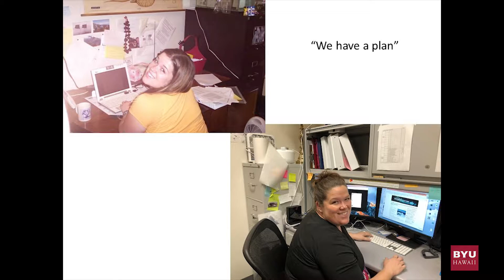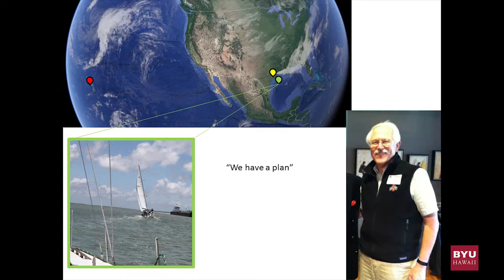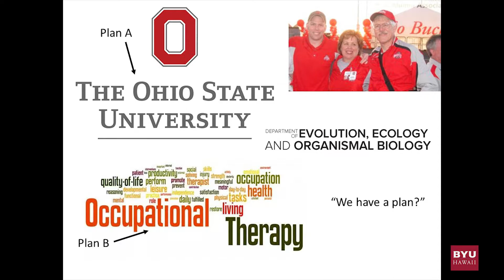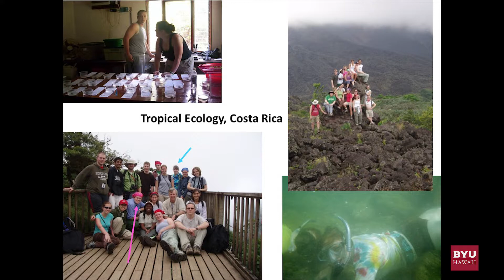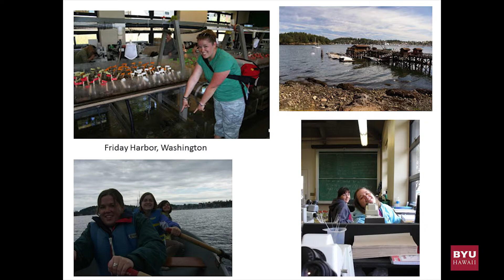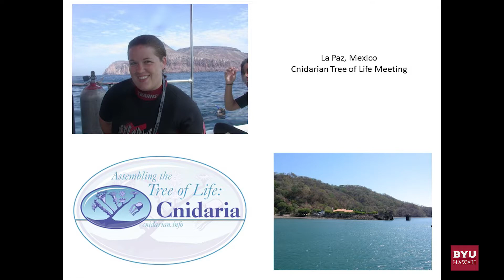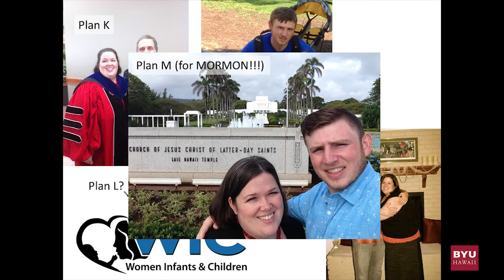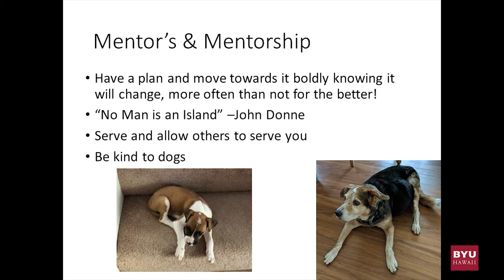Dr. Esprit Saucier | My Leadership Story